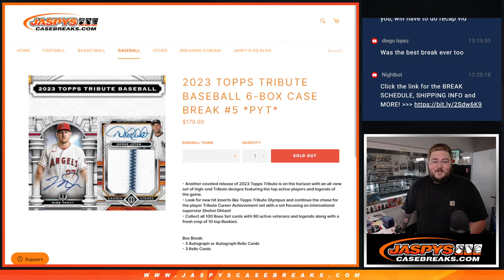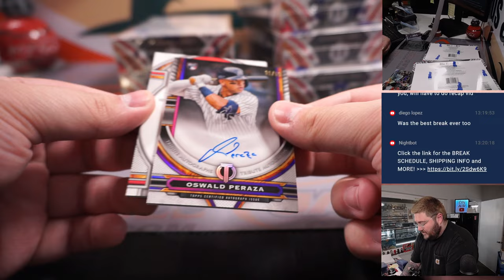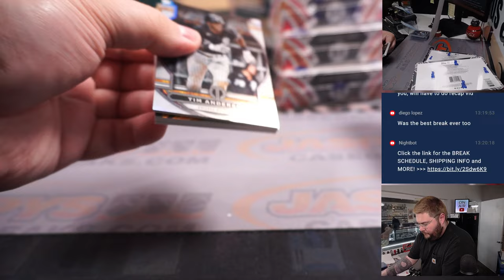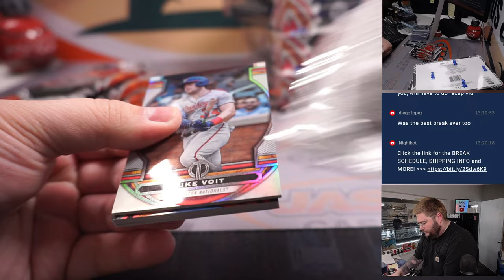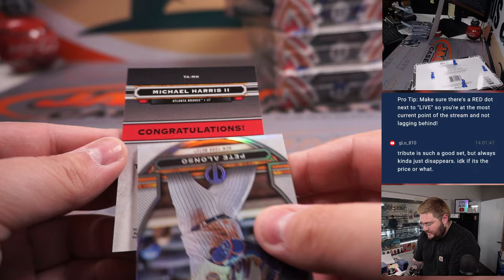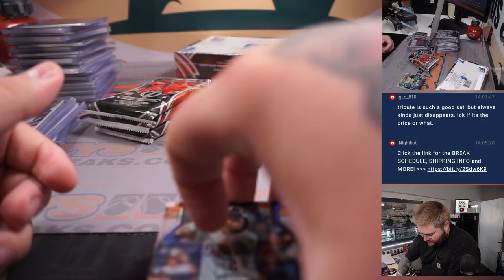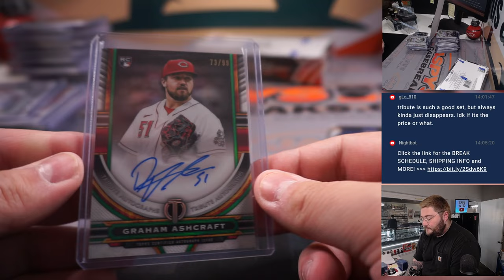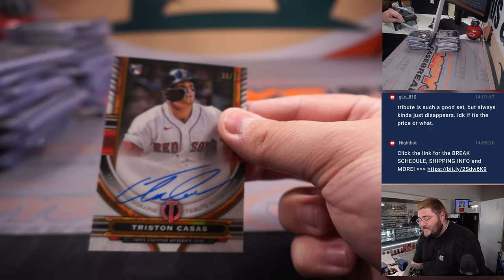TH 7.13.23: 2023 TOPPS TRIBUTE BASEBALL 6-BOX CASE BREAK #5 *PYT*